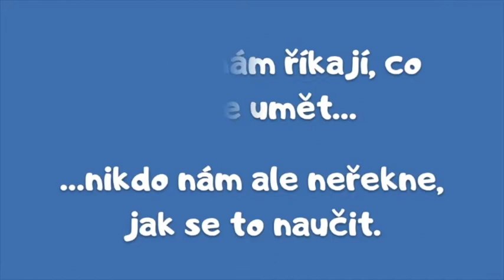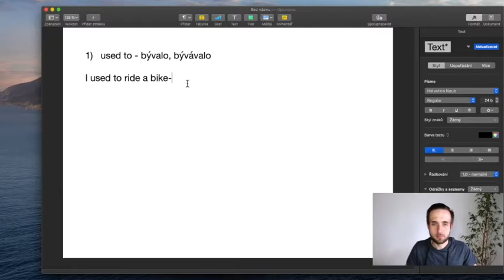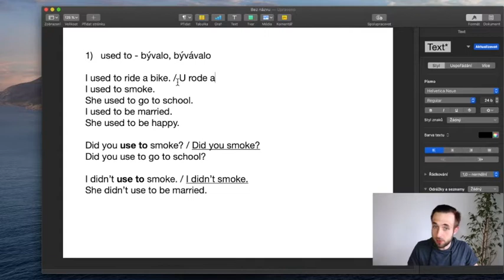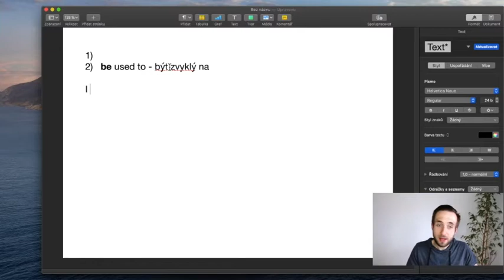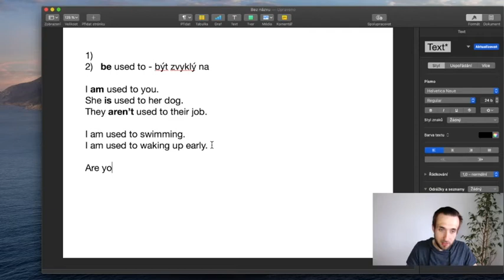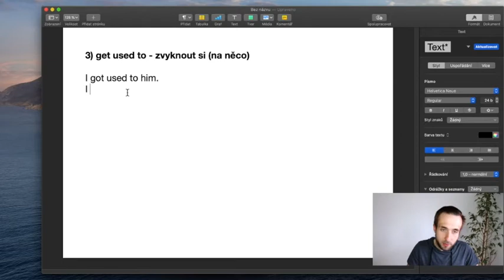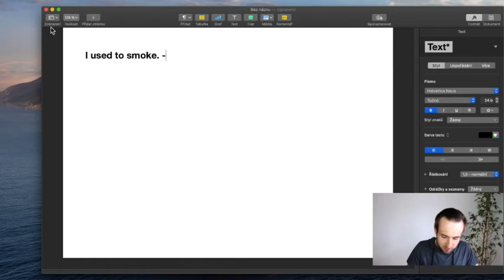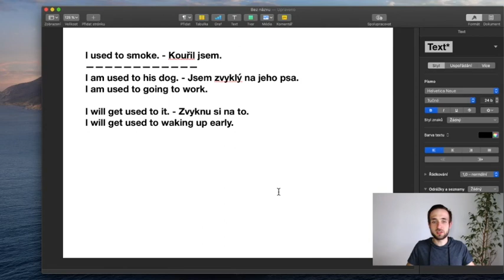English Basics 13 - used to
9) used to / (be) used to / (get) used to